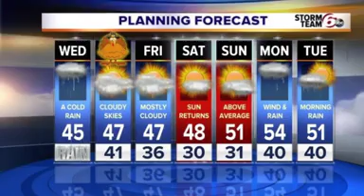Cold, wet day today. Mainly dry Thanksgiving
It is going to be a cold, wet and very unpleasant day for us across the area.